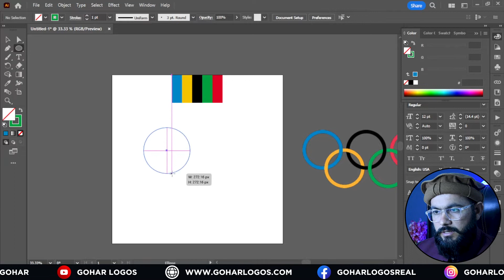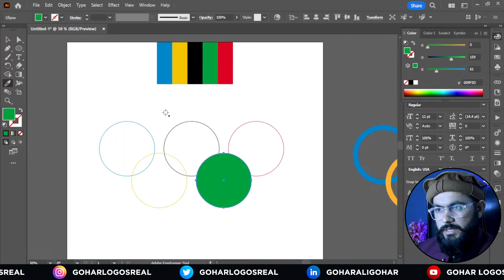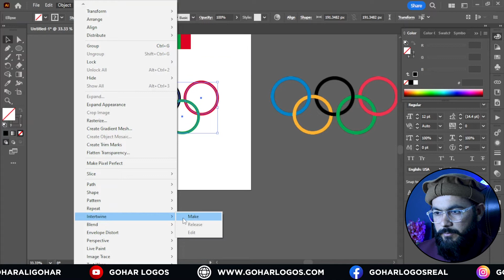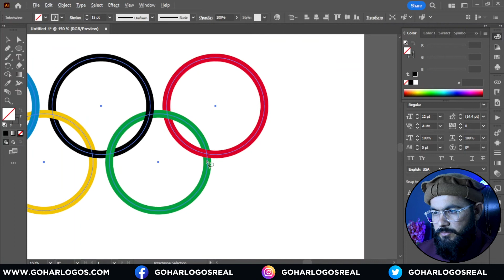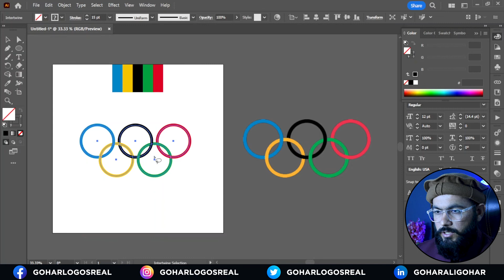Adobe Illustrator New Updates 2023 [Practically Explained]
This video will demonstrate the new updates of Adobe Illustrator 2023. I will practically explain the new feature added to illustrator.

▶ Copyright
The work of this channel is protected by copyright. This applies to all the video recordings of itself and all artistic aspects including special protection on the final outcome. Legal steps will have to be taken if the copyright is breached.